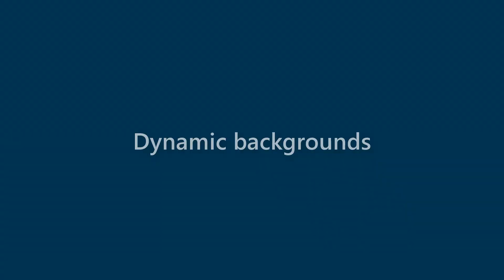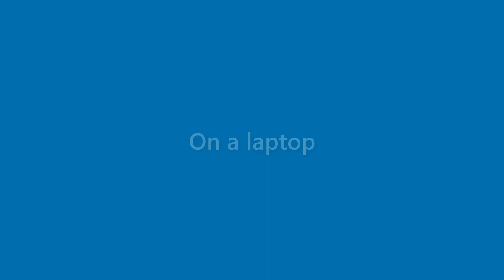Dave Hendricks - appearance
Name Look - Dave Hendricks - appearance. In this video we present "Dave Hendricks" name look and feel in various scenarios.
This video will cover:
How does "Dave Hendricks" look as a personal letterhead?
How does "Dave Hendricks" look on a business card?
How does "Dave Hendricks" look on a computer/laptop screen?
How does "Dave Hendricks" look with different background colors?
How does "Dave Hendricks" look with various fonts?